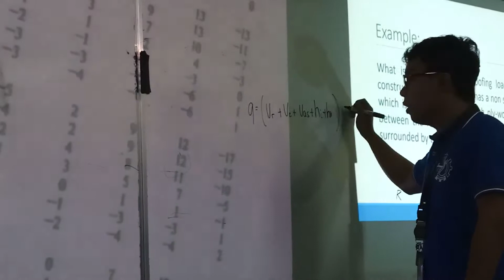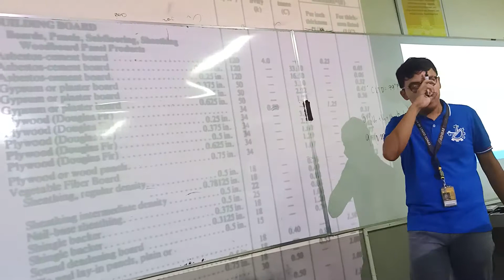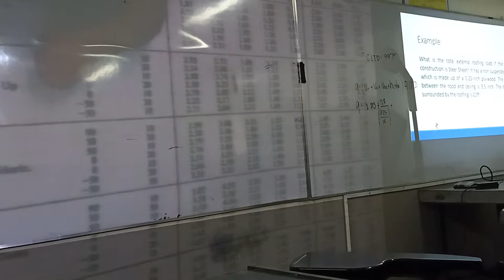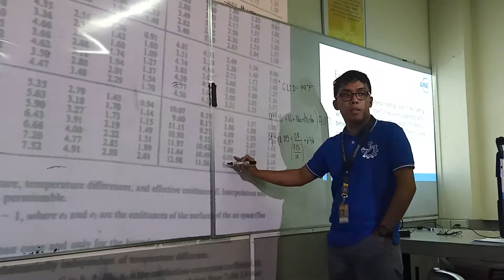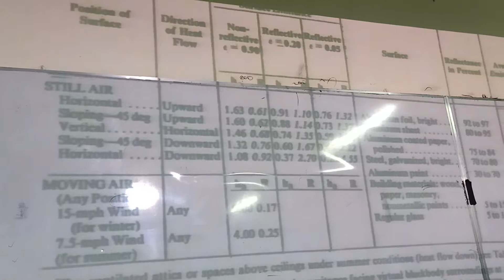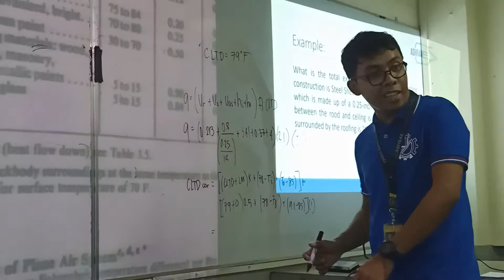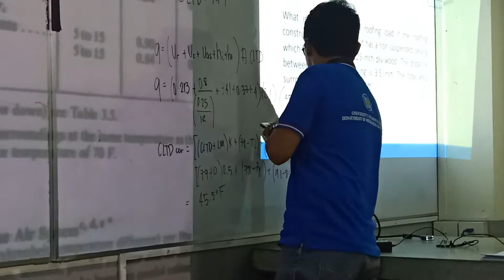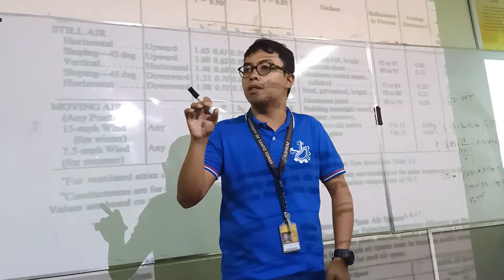ACLab Part 5